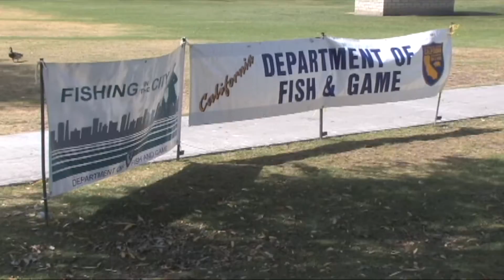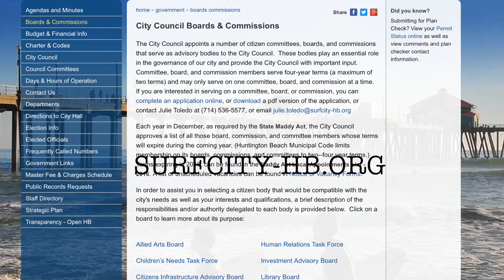Rec Report May 2017